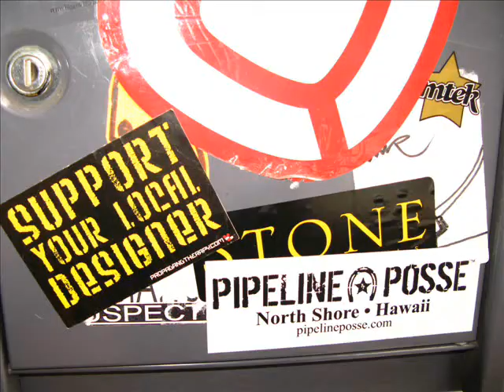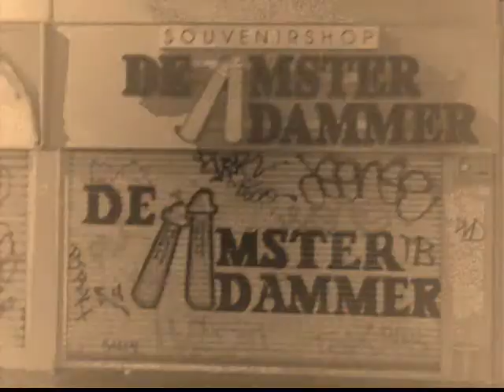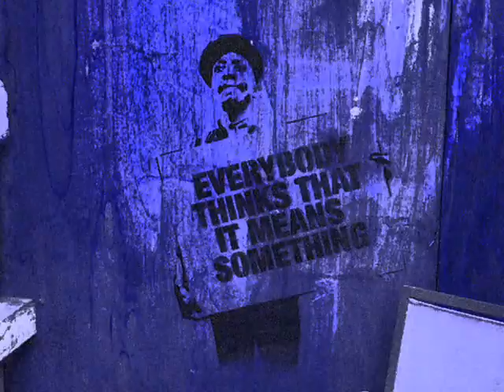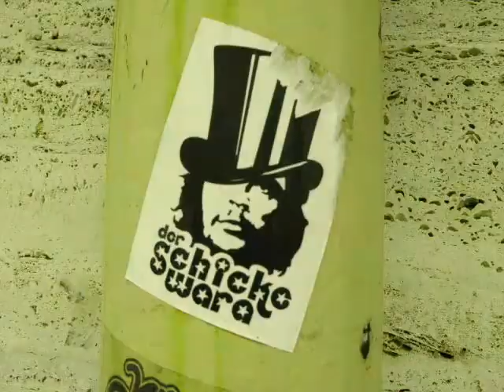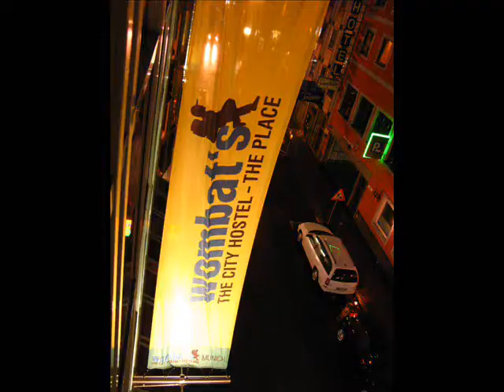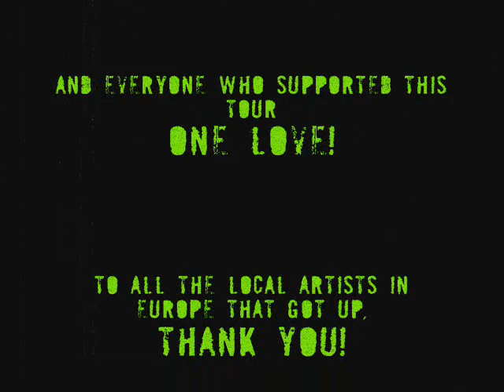Canoe and Exgirl's Roots & Bass European Tour